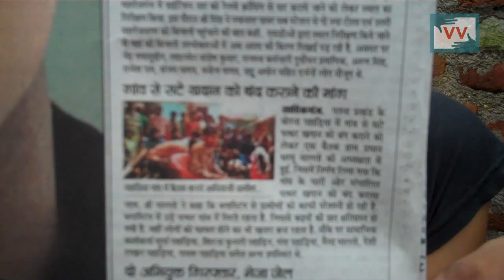Mines put 150 families lives in danger in Jharkhand - Shikha Paharin reports for IndiaUnheard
150 families hide inside their homes as rocks are blasted barely 30 feet away from their village. Government regulations, which dictate at least a 500-meter distance between a mine and a neighboring village are blatantly disregarded as stones and gravel shower down upon the village, reducing their homes to shambles.

In Borna Pahar village of Sahebganj district in Jharkhand, the mine operators are putting lives and properties of 150 resident families in grave danger. Those who can afford to, have already  moved home to the bottom of the hill. However, many residents cannot afford to move, and are forced to face the consequences.

Initially having sold their ancestral land to the contractors at a measly rate of Rs. 2000 per acre, the residents now suffer as the mines have crept closer and closer to their homes. Their life before the mines was self-sustained, primarily dependent on agriculture. However, battling price rises has left them unable to afford food nor alternate housing. The community has approached the operators several times, only to be beaten and abused.

Community Correspondent Shikha Kumari Paharin believes direct intervention from the District Collector of Sahebganj, Mr. Umesh Prasad Singh is the only way to stop the mine and save the villagers. She has submitted a written application and has sought an appointment with Mr. Singh as well.

While Shikha mobilizes the community and campaigns on the ground, you can help her cause by calling/messaging the District Collector of Sahebganj (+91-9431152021) in support of her cause. Shikha remains grateful to everyone who helped her change the lives of 50 children in Kulbhanga Pahar village by getting them responsible and regular teachers. She hopes more will join and support her cause to help the Pahariya community in Borna Pahar village.

Shikha Kumari Pahadin reports from Sahebganj district of Jharkhand for IndiaUnheard.

*This video was made by a Video Volunteers Community Correspondent Shikha Paharin. Community Correspondents come from marginalized communities in India and produce videos on unreported stories. These stories are ’news by those who live it.’ They give the hyper-local context to global human rights and development challenges. Take action for a more just global media by sharing their videos and joining in their call for change.